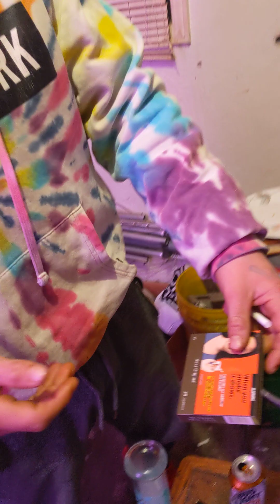🐕ICE 🍦 CREAM and 🛹 SKATEBOARDing 🛹🐕